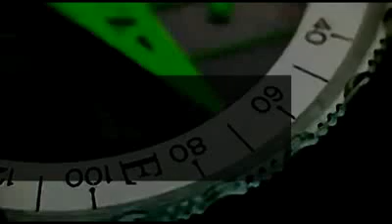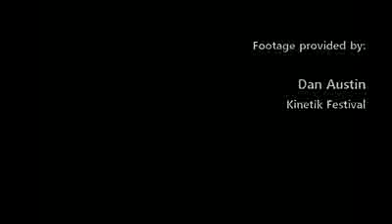Assemblage 23 2010 US Compass Tour Promotional Video.flv